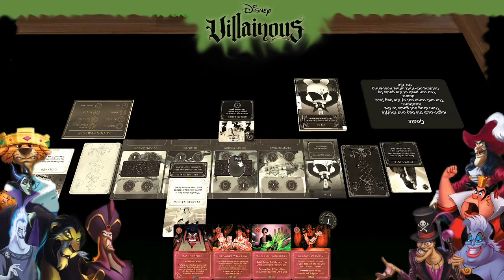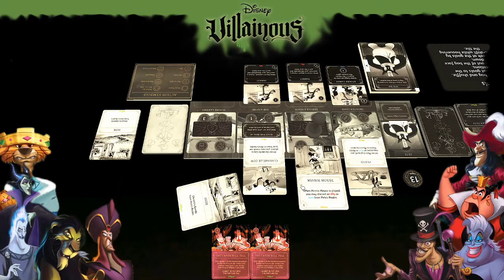Disney Villainous: Dr. Facilier vs Pete